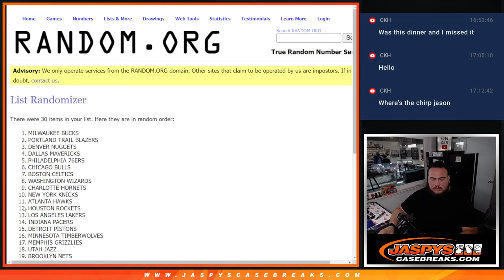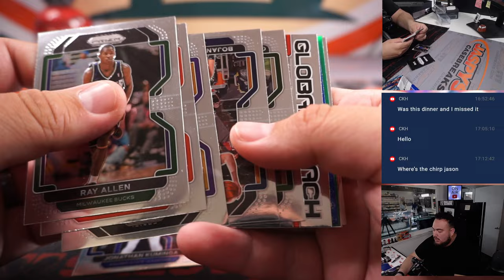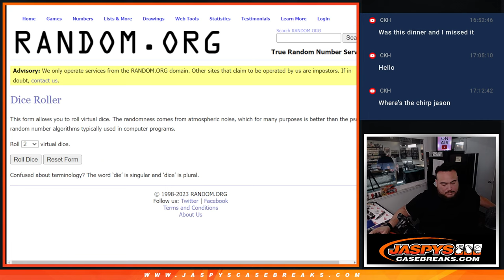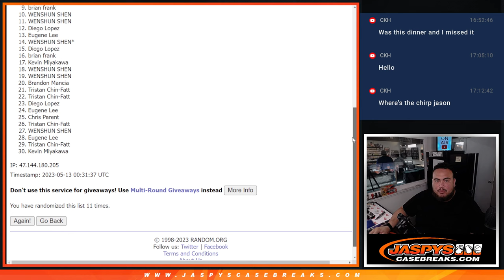F. 5/12/23 - *9x HIT PARADE NBA SPOT GIVEAWAY!* 21-22 Prizm NBA CELLO 1PACK #12 *RT*